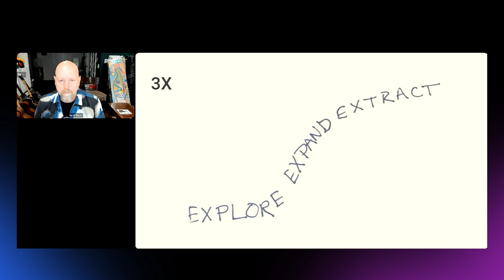Vibe Coding: More Experiments, More Care with Kent Beck—Key Moments from AI Codecon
Innovation follows a common structure, and where you’re at on the logistic curve determines your organization’s focus, says software design expert Kent Beck. Right now, we’re in explore mode with augmented coding—here’s what that means.